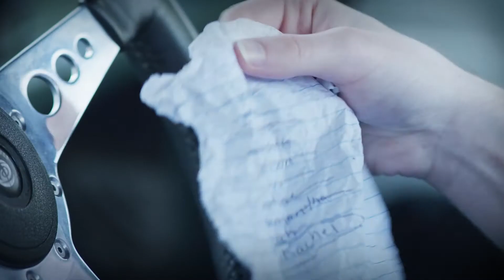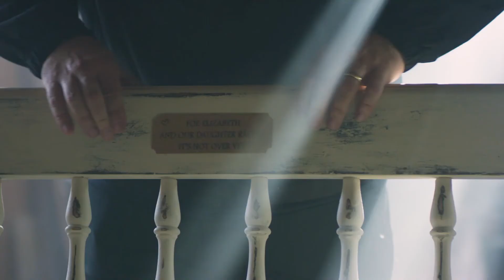Heaven | Official Trailer | Out Now!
Set between Heaven and Earth, “HEAVEN” tells the story of Jonathan Stone, a middle-aged paramedic who struggles to find meaning in the midst of his everyday life, until he wakes up one day in “HEAVEN” and discovers that his life had more meaning than he ever knew. It follows the life and afterlife of Jonathan Stone and the lives of those around him from his past, present, and future.